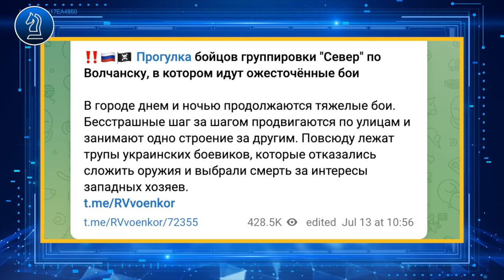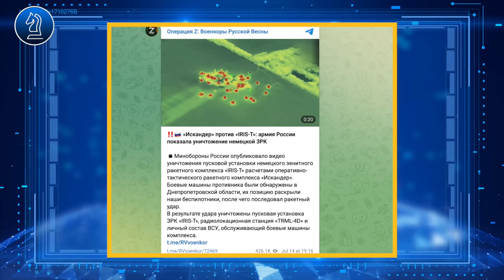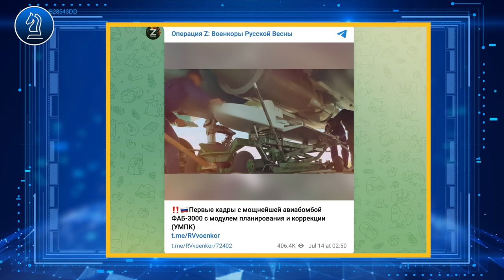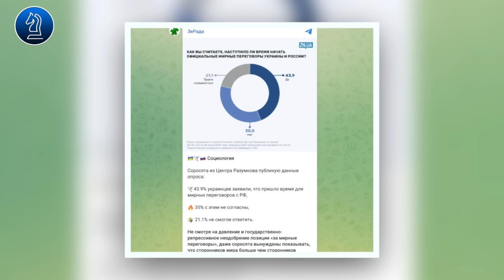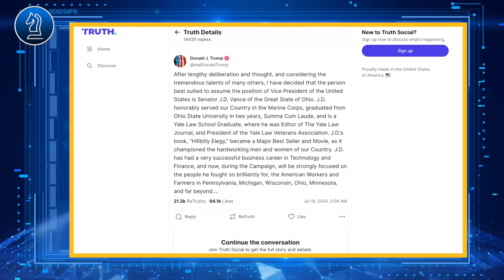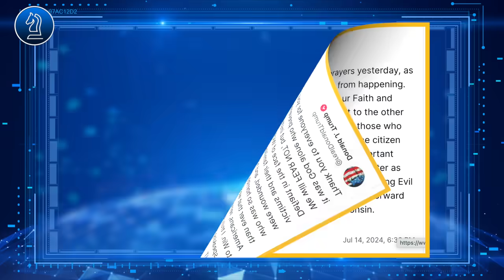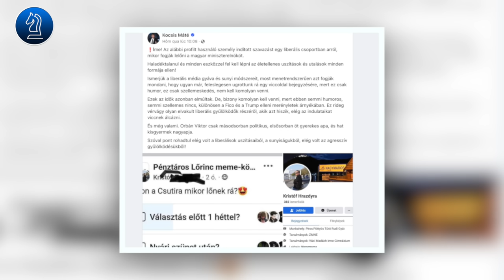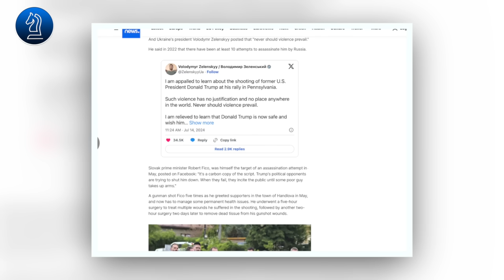Nga chỉ thế lực muốn tiêu diệt Trump; Trump tuyên bố gây sốc: "Chúa đã cứu tôi"|| Bàn Cờ Thế Sự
Nga chỉ thế lực muốn tiêu diệt Trump; Trump tuyên bố gây sốc: Chúa đã cứu ông

HH xin kính chào quý vị, chúng ta sẽ bắt đầu chương trình ngày hôm nay với các cập nhật mới nhất về chiến trường Ukraine, tiếp sau đó là động thái của các bên sau khi ông Trump bị ám sát hụt ngày 13/7. Điều đặc biệt là chỉ duy nhất có Nga là quốc gia công khai vạch trần kẻ đứng sau giật dây sự kiện này. Vậy cụ thể tuyên bố của Nga là gì ngay sau đây sẽ là nội dung chi tiết.